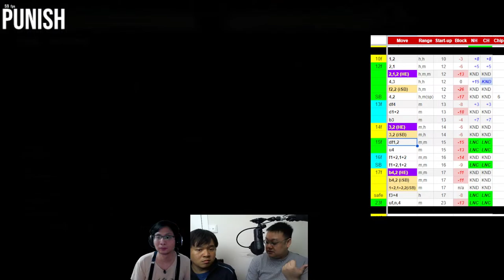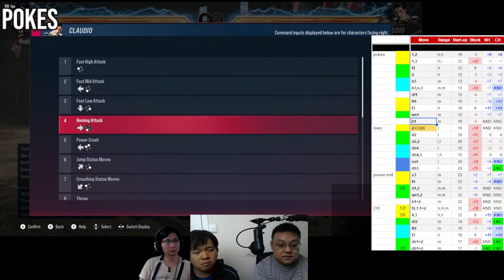(中/ENG) Mastering / Anti Claudio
to provide this localized program for Chinese Tekken players.
I will try my best to provide an English version to other viewers later